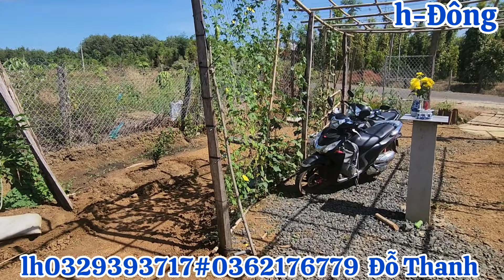nhà vườn sầu riêng 💥mặt nhựa 💥(9x138x144)=1299,2m² giá 400tr bao sổ lh0329393717#0362176779